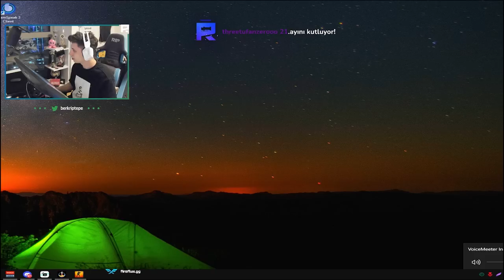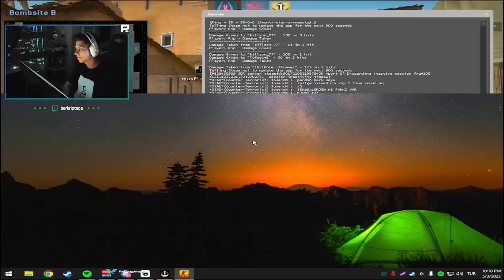Berk Rip Tepe - İstanbulda SON CSGO YAYINI!【1080p60】